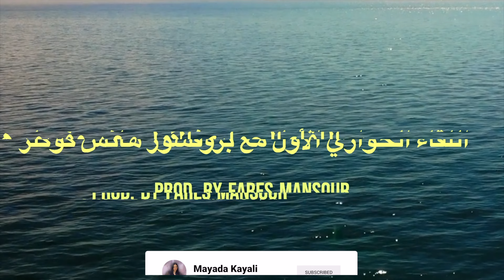اللقاء الأول مع بروفسور هانس كوكلر